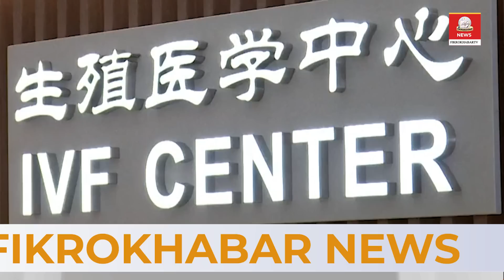Khabarnama 30 April 2023 din bhar ki khabar | news of the day, hindi news india |top news